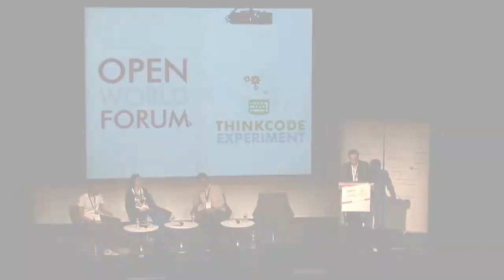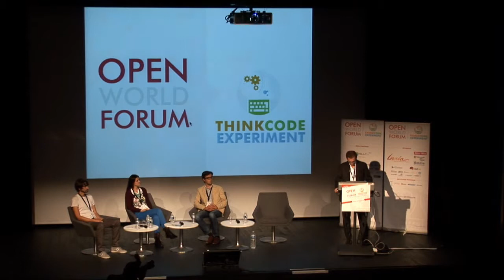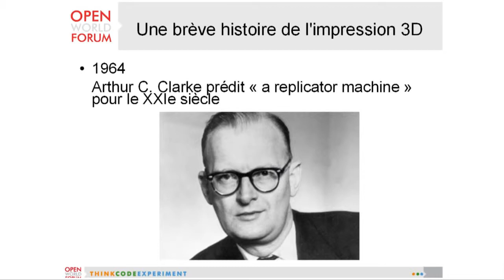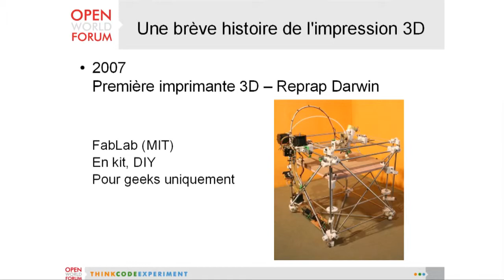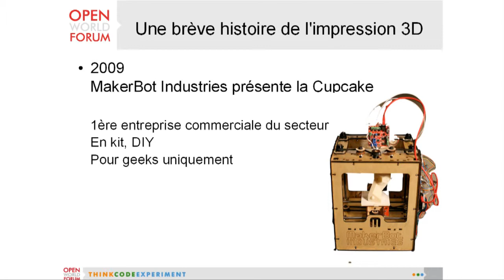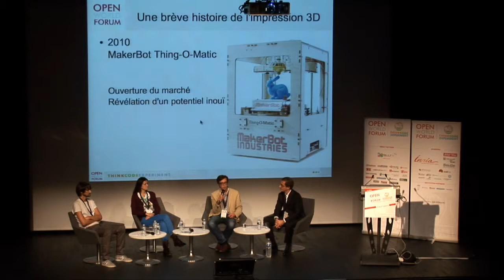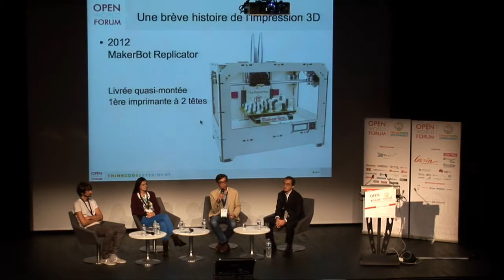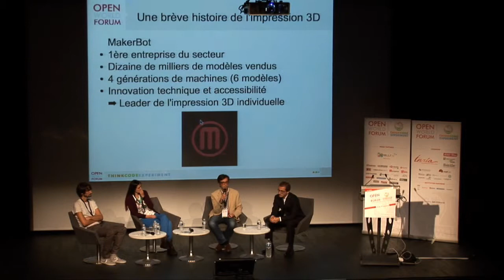Open Hardware : 3D printing revolution? Part01